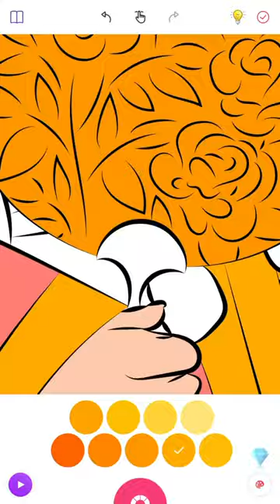Speed painting of Chinese girl in kimono 👘